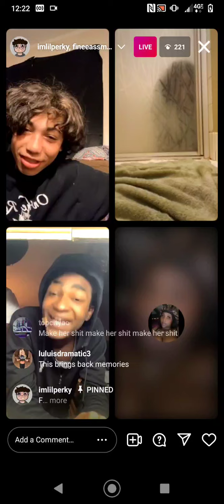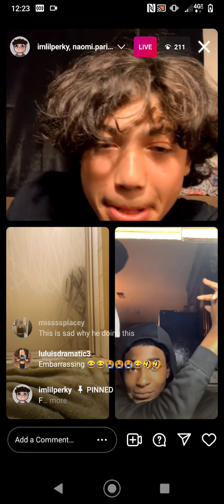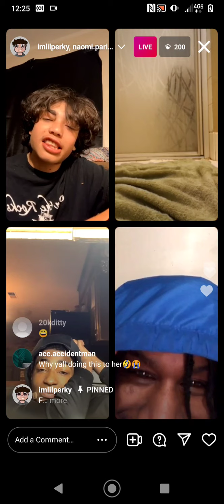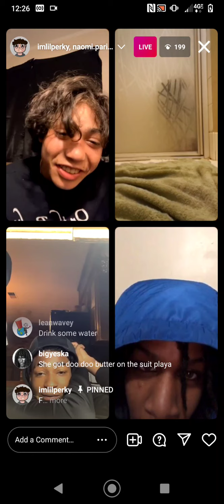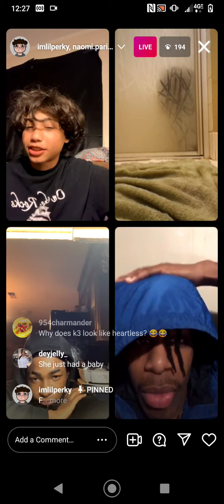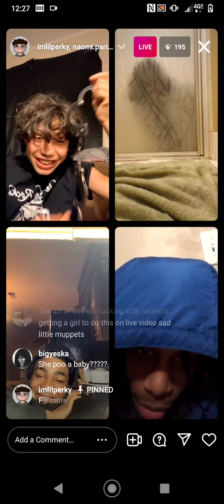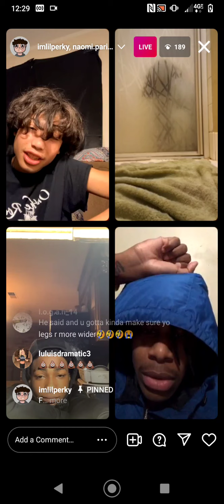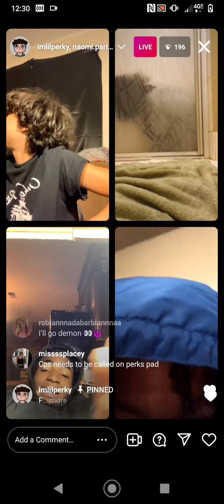Lil perk tries to get Naomie to eat her own shit.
@imlilperky on ig